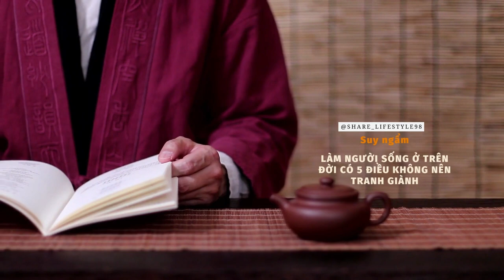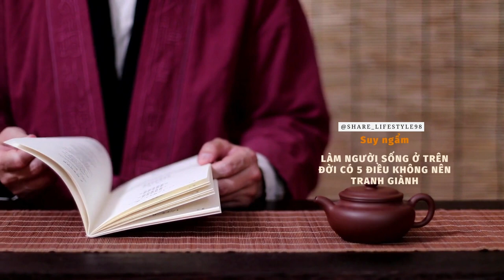SUY NGẪM - LÀM NGƯỜI SỐNG Ở TRÊN ĐỜI CÓ 5 ĐIỀU KHÔNG NÊN TRANH GIÀNH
Kênh SHARE LIFESTYLE chia sẻ những kiến thức về triết lý cuộc sống, lời dạy của người xưa và những bài học cuộc sống, kỹ năng sống để vượt qua khó khăn và các câu truyện ngôn tình, xã hội.